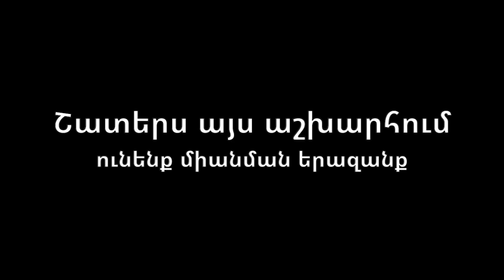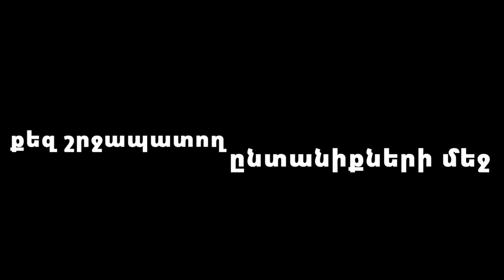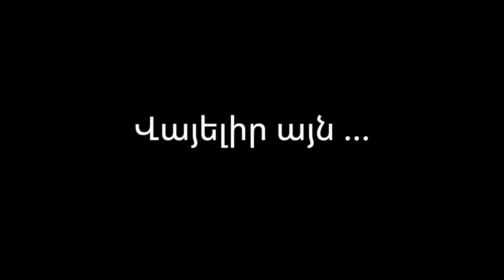Երջանկությունը՝ 16-ամյա աղջկա աչքերով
Այս տեսանյութը պատրաստել է 16-ամյա Մանե Մխիթարյանը, որը սովորում է 127 ավագ դպրոցում: Նկարահանումից մինչեւ մոնտաժ ինքնուրույն է արել:

 «Մի քանի ամիս աշխատել եմ տեսանյութի վրա, քանի որ ամեն անգամ նոր կադրեր էի նկատում և փոխում»,-ասում է նա:

Տեսանյութի հերոսները նրա հարազատներն ու ընկերներն են:

«Տեսանյութը ստեղծել եմ, քանի որ գլխավոր նպատակներիցս մեկը մարդկանց ցույց տալն է, թե իրականում ինչքան երջանկություն կա նրանց կողքին»,-ասում է 16-ամյա աղջիկը:

 Իսկ իր համար երջանկությունը զգացողությունն է,որ ժպտում է, պարում, նվագում:
Ու որպեսզի երջանկության զգացողություններն ավելանան, նա անընդհատ նոր զբաղմունք է գտնում իր համար՝ սովորում է ժեստերի լեզուն, լուսանկարում, մոնտաժում, եւ այլն:

16-ամյա աղջկա՝ երջանկության պահերի արձանագրումը՝  տեսանյութում